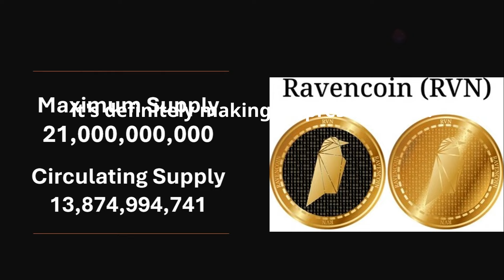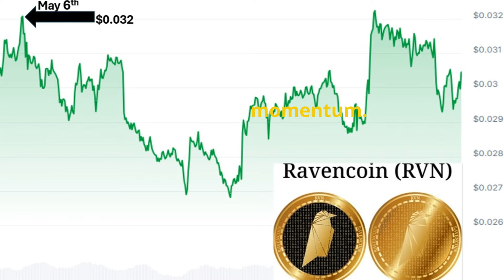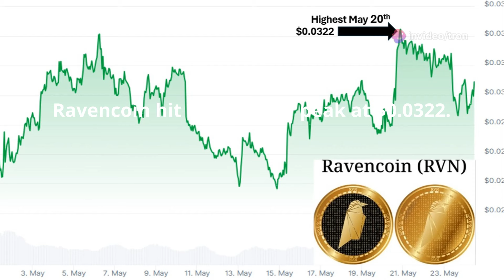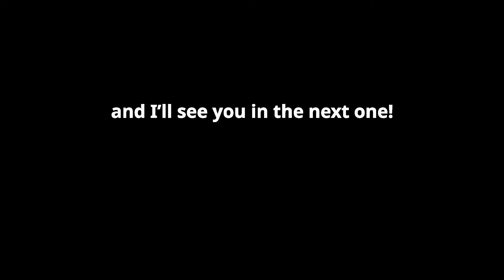Ravencoin (RVN) May 2024 Price Action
This video shows Ravencoin (RVN) performance through the month of May 2024.  Please see the links below to follow future price actions and to get more information about this crypto.